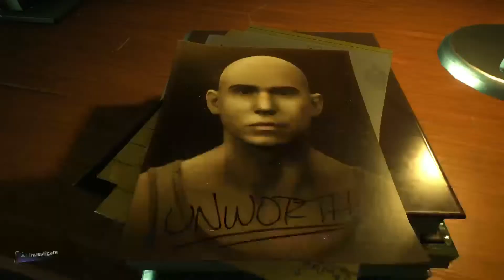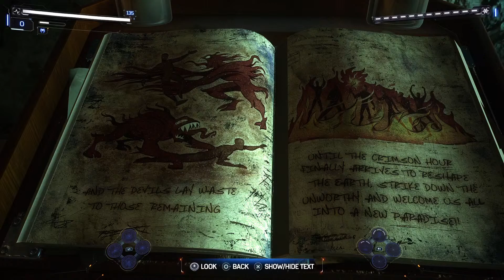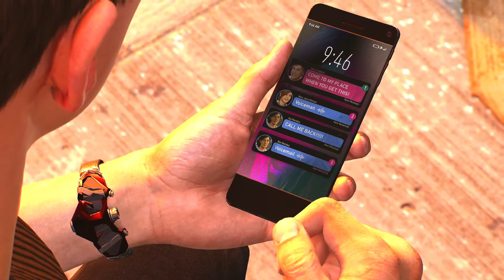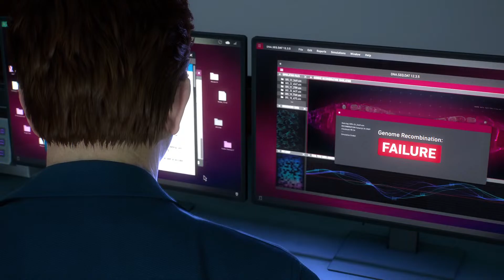Marvel's Spiderman II Episode 6, The Alien Costume Part III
Welcome back to the channel. Join me live as I continue the story of Marvel's Spiderman 2! In Marvel's Spider-man II, Spider-Men Peter Parker and Miles Morales return for an exciting new adventure in the critically acclaimed Marvel's Spiderman franchise. Nine months after the events of Marvel's Spiderman Miles Morales we find Miles still enlisting Peter's help but when the mysterious Symbiote appears Peter and Miles relationships are put to the test. Drop a comment in the chat or post your thoughts afterwards!